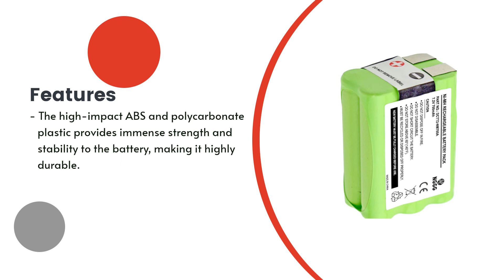Replacement Battery for Tri-Tronics Pro 500 G3